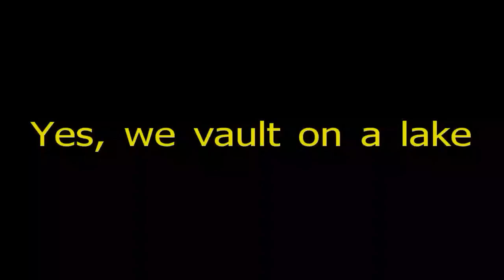Pre Season Pole Vault Drills Short Approach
pole vaulting from a very short approach very early in the spring